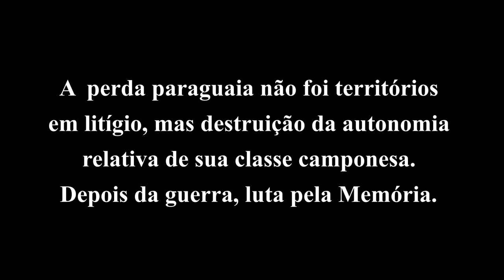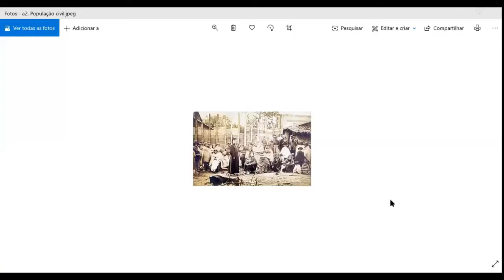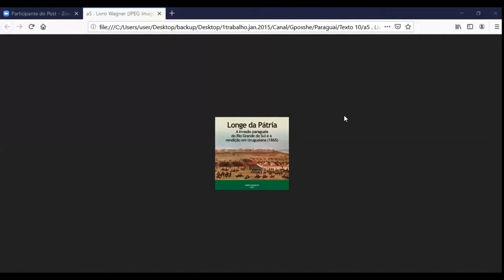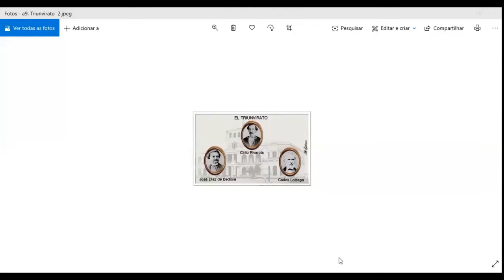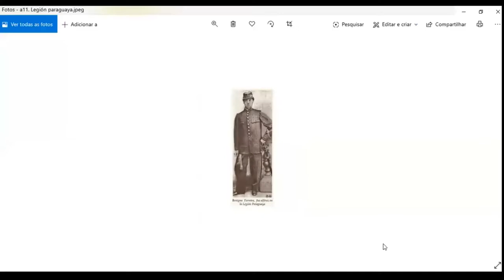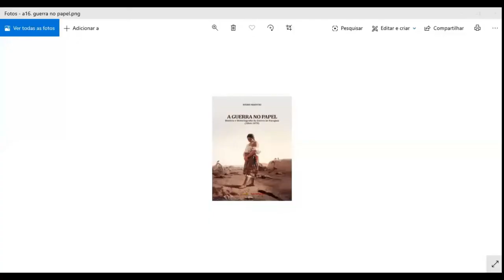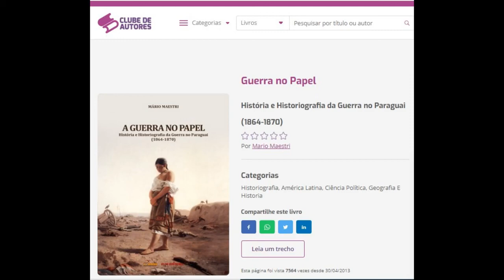GPOSSHETV#110: DERROTA DOS POVOS SUL-AMERICANOS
HISTÓRIA| Sobre a Guerra da Tríplice Aliança (Brasil, Argentina e Uruguai) contra a República do Paraguai. Neste vídeo, o historiador Mário Maestri destaca: cinco anos de morticínios, guerra das classes dominantes, todos os povos perderam sobretudo o paraguaio.

Curta o GPOSSHE no Facebook
Siga o GPOSSHE no Instagram: @gposshe

Categoria
História/Educação